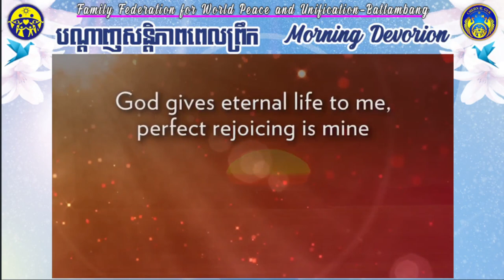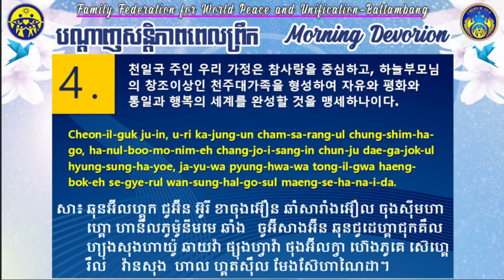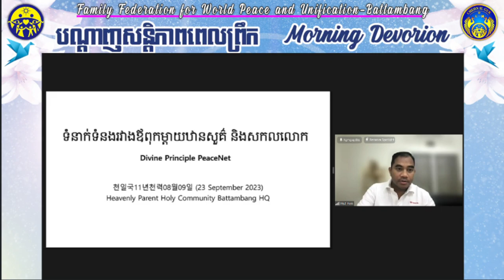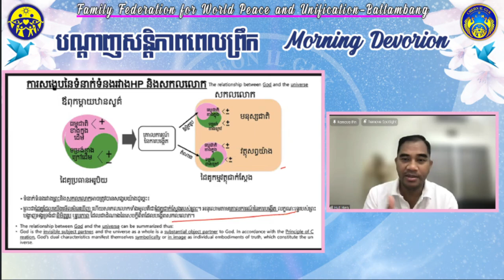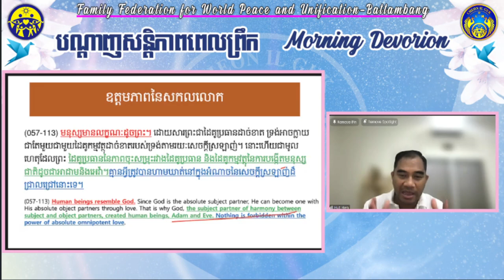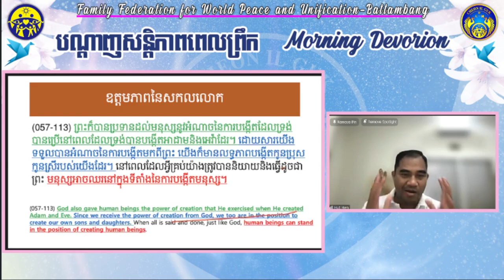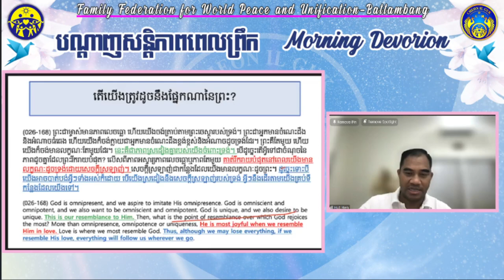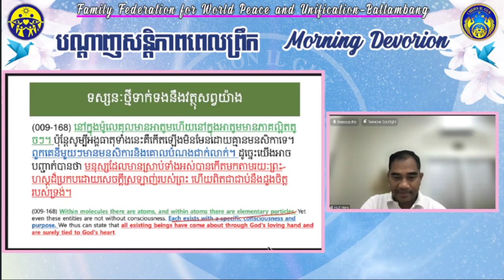2023 09 23